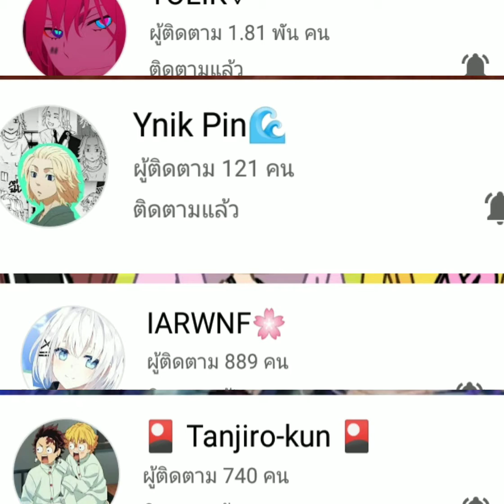ช่องที่ค่อยช่องเหลือเวลาเราท้อ😊